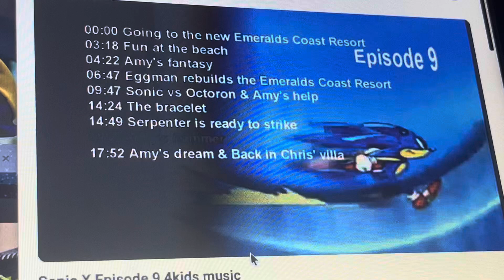Sonic X Episode 9 4kids music (English Dub): Enjoying the water, Eggy? - 2